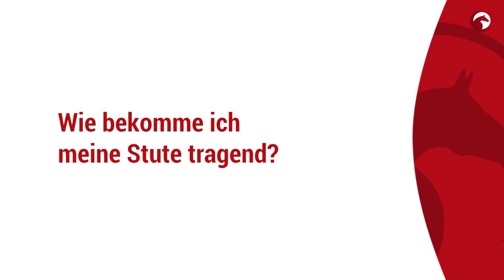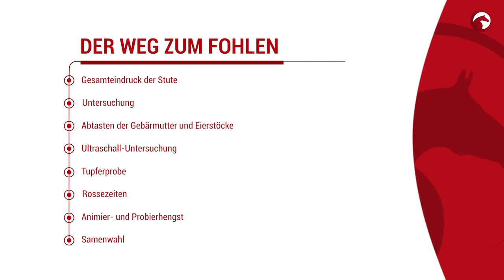Wie bekomme ich meine Stute tragend? Kann meine Stute eine Zuchtstute sein?🤰🏻🐴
Es ist der Traum vieler Stutenbesitzer; ein Fohlen aus der eigenen Stute. Wenn man sich überlegt ein Fohlen aus der eigenen Stute zu ziehen gibt es einige Vorraussetzungen, die die Stute erfüllen muss. Welche Gedanken sollte man sich machen bevor es mit der Zucht losgeht? Welche Gesundheitschecks braucht meine Stute und worauf achten Tierärzte bei der ersten Untersuchung. Wir haben Dr. Gunilla Martinsson vom Landgestüt Celle gefragt.

0:00 Welche Kriterien muss meine Stute erfüllen?
1:59 Welche Untersuchungen macht die Tierärztin?
4:56 Wie wird meine Stute rossig?
6:36 Zusammenfassung "Der Weg zum Fohlen"
Unser Ziel ist es, das Training von Dir und Deinem Pferd noch besser zu machen. Euch zu helfen die verschiedenen Herausforderungen in der Pferdeausbildung mit speziellen Übungen zu meistern. Von Dressur über Springen, Jungpferdeausbildung bis hin zur schweren Klasse oder Sitzübungen für den Reiter, wir haben für alles gesorgt. ✨
Bist Du schon Premiummitglied? Dann schau doch gleich mal rein, denn für Dich ist die Academy kostenlos! Wenn Dir unsere Clips gefallen, sorgen wir regelmäßig für Nachschub an neuen, spannenden Trainingstipps.
Mehr Pferdesport?